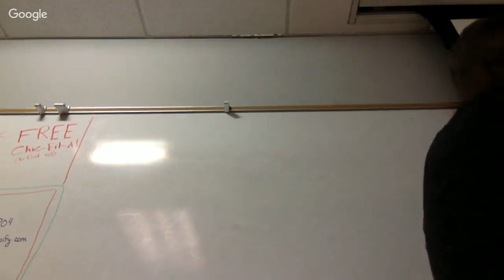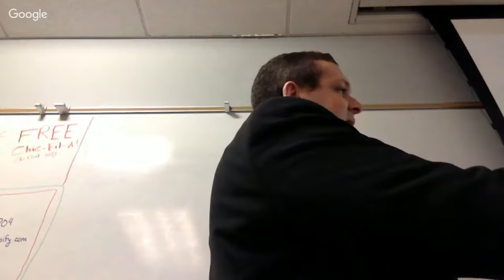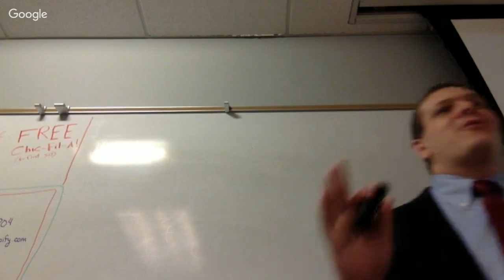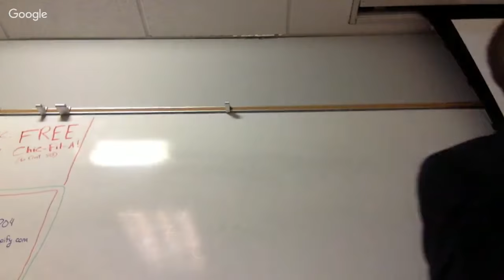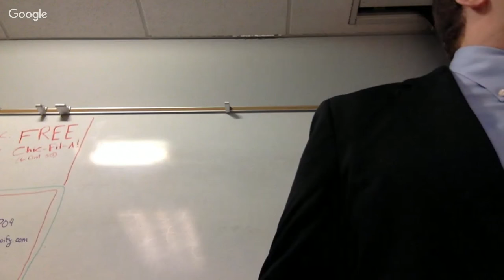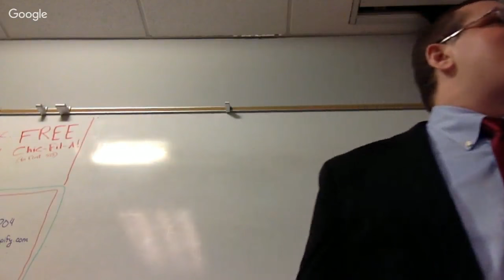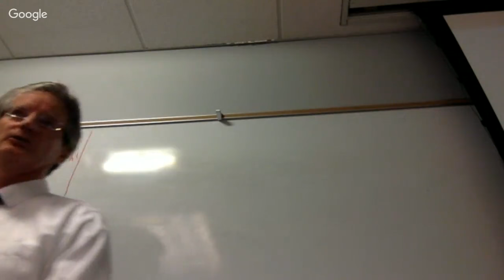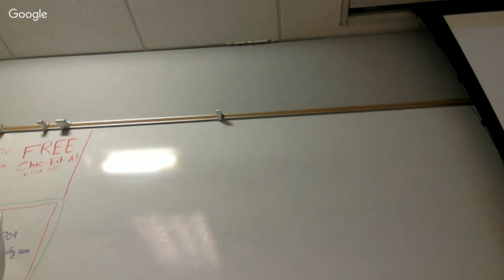Texas A&M Federalist Society - 1st Amendment, 2nd Amendment, and 3D-Printed Guns